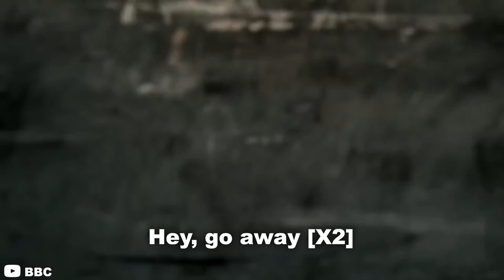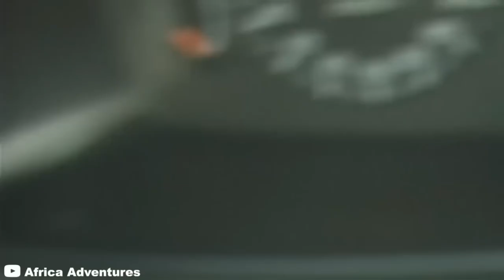30 Times African Safari Trips Went Horribly Wrong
Here's a compilation video full of scary animal encounters, attacks, charges and interactions. You will watch tourists and other innocent people come across wild animals like bears, sharks, tigers, hippos, crocodiles, alligators, anacondas (snakes), mountain lions (cougars) and more.

In this video, we show a variety of animal encounter clips from rhino charges, elephant attacks, bear luff charges, cheetah close calls, sharg cage diving clips and more.

Luckily, these interactions in between humans and wildlife were caught on camera for the world to see. The outdoors can definitely be a chilling place for hikers, campers, hunters and mountain bikers if you don't come prepared and armed with a gun/rifle or bear spray.

Ecco una raccolta video piena di incontri, attacchi, cariche e interazioni con animali spaventosi. Vedrai turisti e altre persone innocenti imbattersi in animali selvatici come orsi, squali, tigri, ippopotami, coccodrilli, alligatori, anaconde (serpenti), leoni di montagna (puma) e altro ancora.

In questo video mostriamo una varietà di clip di incontri con animali, da cariche di rinoceronti, attacchi di elefanti, cariche di orzata di orsi, richiami ravvicinati di ghepardi, clip di immersioni in gabbia sharg e altro ancora.

Fortunatamente, queste interazioni tra esseri umani e animali selvatici sono state catturate dalla telecamera affinché il mondo potesse vederle. La vita all'aria aperta può sicuramente essere un luogo rilassante per escursionisti, campeggiatori, cacciatori e appassionati di mountain bike se non si arriva preparati e armati di pistola/fucile o spray anti-orso.